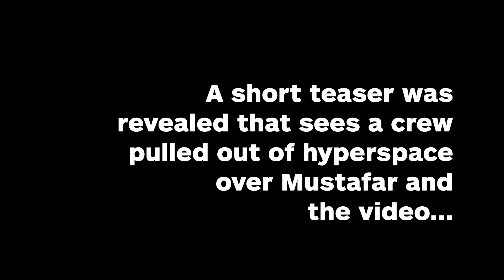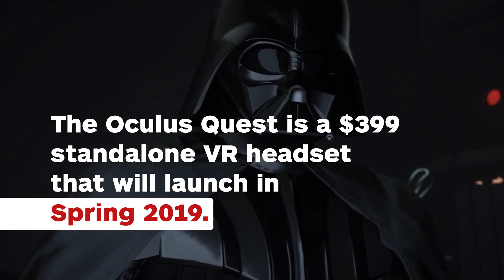Star Wars: Vader Immortal Announced for Oculus Quest - IGN News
At Oculus Connect 5, Vader Immortal: A Star Wars VR Series was announced for the Oculus Quest and will be a three-part series that will debut in 2019.

Follow IGN for more!